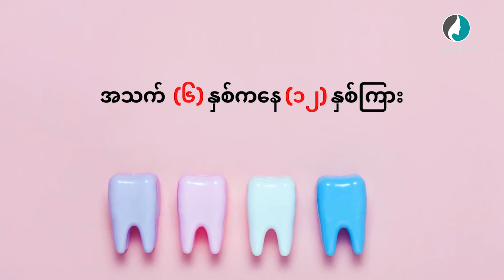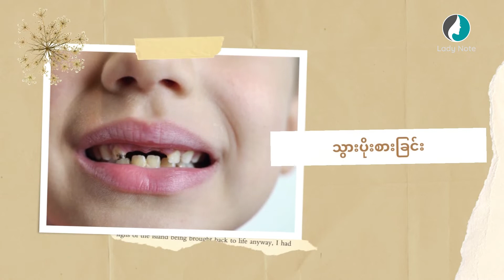ကလေးတွေရဲ့ သွားလေးတွေကျန်းမာစေဖို့ | ကျန်းမာရေး နှင့် အလှအပရေးရာ